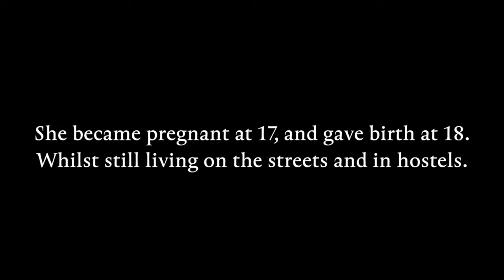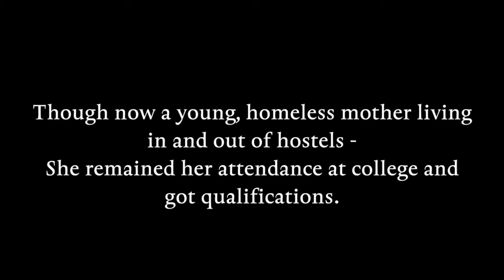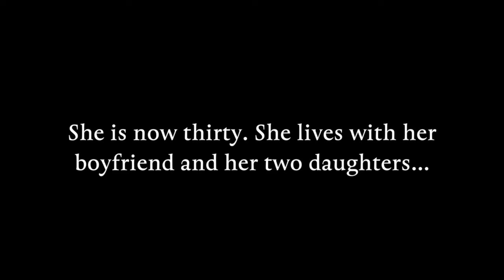Methodist Action (UCLan Short Film)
UCLan Short film fro Methodist action.